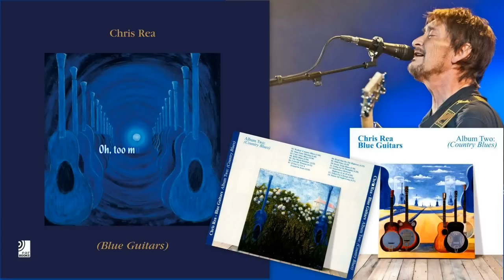Chris Rea - Too Much Drinkin' (Blue Guitars,Country Blues)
Chris Rea - Too Much Drinkin', Blue Guitars-Album Number Two - Country Blues.

Blue Guitars is a Blues album released by Chris Rea on October 14, 2005, consisting of eleven CD's, one DVD and a full-colour book, including paintings by the artist, liner notes, and song lyrics. The album is an ambitious project with the 137 songs recorded over the course of 1½ years with a work schedule - according to Chris Rea himself - of twelve hours a day, seven days a week. Initially, the project was inspired by Bill Wyman's "Blues Odyssey" and can be called an "odyssey" in its own right, for depicting a journey through the various epochs of Blues Music, starting at its African origins and finishing with modern-time Blues from the 60s and 70s. Subsequently the eleven CD's are titled the following: "Beginnings", "Country Blues", "Louisiana & New Orleans", "Electric Memphis Blues", "Texas Blues", "Chicago Blues", "Blues Ballads", "Gospel Soul Blues & Motown", "Celtic & Irish Blues", "Latin Blues" and "60s & 70s".

Album Number Two - Country Blues

Country Blues was the natural development, the original Blues would go, once it had arrived in the American South: it was a dark time, a time of fear, people had to work hard during slavery, even harder after they had been released, wandering around unemployed, aimlessly.

Racism and KKK made the situation even worse, which reflected in the music, instrumentation gradually changed and the lyrics told stories of fear (KKK Blues), aimless wandering (Walkin' Country Blues), alcoholism (Too Much Drinkin'), but also the flight from prevailing conditions, maybe with another perspective for life and the future in the big cities (Ticket for Chicago).

But also themes of movement (Steam Train Blues) and the faith in God and Religion (If You've Got A Friend In Jesus) were made topics of the songs, as well as the occasional search for some recreation and a good time (Dance All Night Long).

The social and personal problems found their way into the music and started to change the Blues on a profound level.

Tracklist:

    " Walkin' Country Blues
    " Man Gone Missing
    " Can't Stay Blues
    " Too Much Drinkin'
    " Catwalk Woman
    " If You've Got A Friend in Jesus
    " Head Out On The Highway
    " Wild Pony
    " Steam Train Blues
    " Going Up To Memphis
    " Somewhere Between Highway 61 & 49
    " Ticket For Chicago

 I went down to the juke joint
See what I could find
Well I lost all my money
Too much drinking on my mind
There was a girl down from Jackson
Oh my she looked fine
Yeah there was a girl down from Jackson
Oh my how she looked so fine
She took off with all that I had

Now I'm laid out in a jailhouse
But I did not do no crime
Where I was I don't remember
Yeah, they fixed me up real good
Yeah, they fixed me up real fine
I could not think of no alibi
Cos too much drinking on my mind...